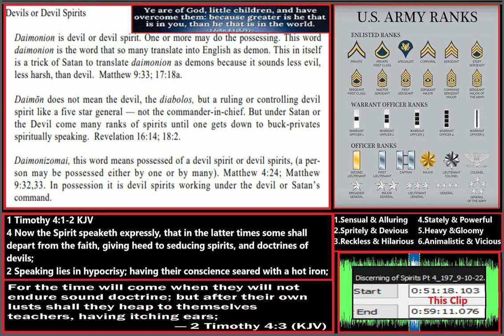COTTAGE INDUSTRY OF DECEPTION, LIES & ERROR #199 LCM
A 7:53 clip taken from 51:18 to 59:11, of a 1:57:21 teaching titled; DISCERNING OF SPIRITS PART 4, 9/10/2022. Rev L. Craig Martindale is The Teacher. Here is a link to the full teaching;